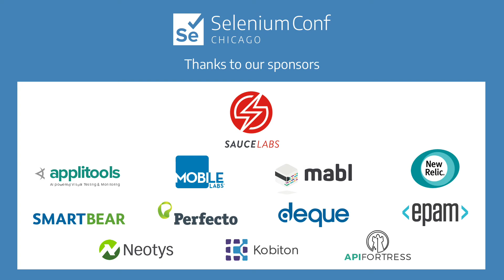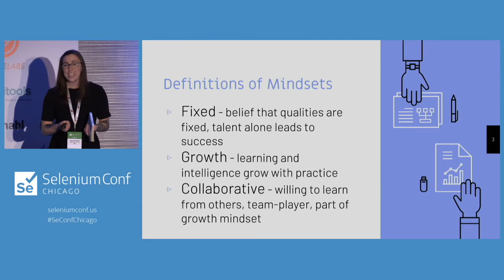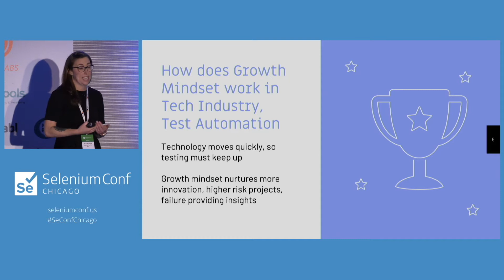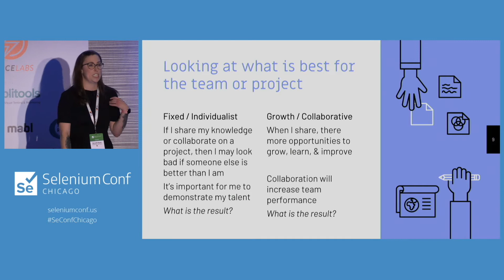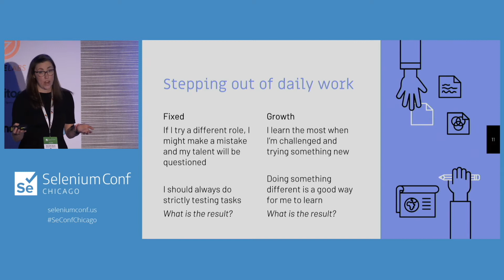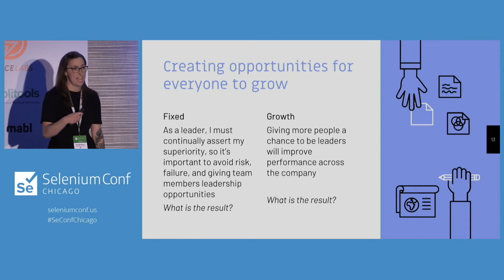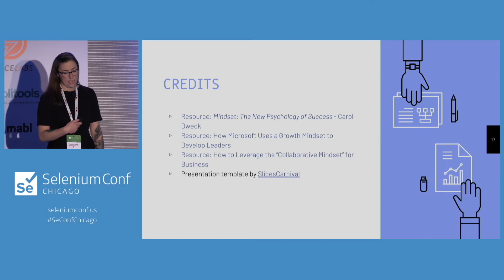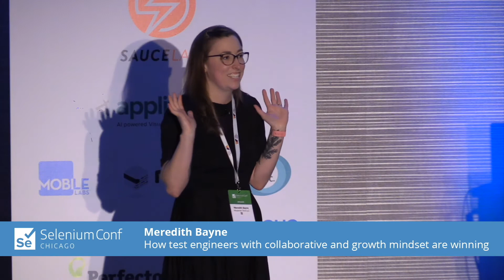How test engineers with collaborative & growth mindset are winning - Meredith Bayne | SeConf Chicago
Over the course of my career, I've worked with some amazingly intelligent and talented engineers. Jumping onto a new team with an excellent product idea or concept is so exciting. Unfortunately, a lot of the projects I've worked on have either already failed or become massively unsustainable, especially when it comes to testing.

Test Engineers are often isolated into a single role and expected to have a specialisation. Because the skill set for the Test Engineer is so varied and complex, getting stuck with no collaboration leads to a bottleneck in software development and stifles the project's success.

Changing our mindset alone will make a huge difference in how we function on a team and lead to project success definitively. How can we use mindset to prevent talented engineers from hitting dead ends and make sure our teams are successful? How can a productive mindset help a team face and overcome failure?

About Meredith Bayne
I'm a Software Engineer currently located in Portland, OR and working on mobile application development. Any type of Software Engineering role that challenges me and pushes me to grow is my jam. I have experience in full-stack web and mobile application development as well as some DevOps experience. I've lived in Austin, TX, Denver, CO, San Francisco, CA, and Farmington, NM. When I'm not writing and testing code, I love learning about other subjects, such as history, film, art, languages. I love to travel, go hiking, ski, make collages, color, and play with my nieces and nephews.